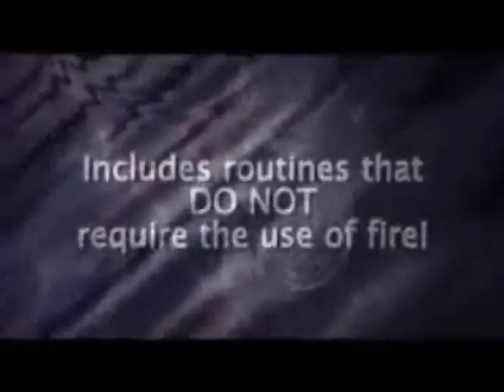Third Degree Burn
You approach a group of people, and ask someone to think of a card, and then name it aloud. It can be any card they wish. There is no force. The subject is asked to truly visualize the card in their head-to burn this into their mind, you give them a lighter (or just borrow theirs). After igniting the lighter, they are asked to visualize their card in the dancing flame. You briefly thrust your fingers into the flame, wincing with pain. For the jaw-dropping climax, you slowly turn your fingers around, to reveal the skin on your thumb and finger is now blistered in the shape of their freely-chosen card! You've just given'em the third degree!